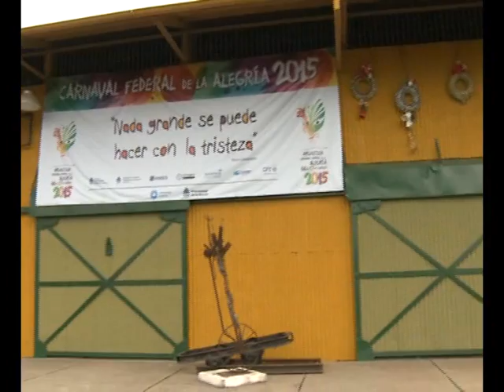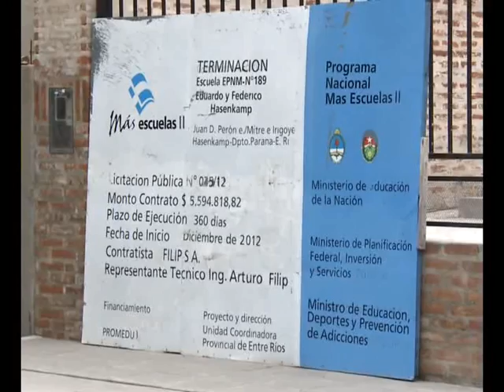1574 10 CARNAVALES HASENKAMP 2015 FINAL INT JUAN CARLOS KLOSS